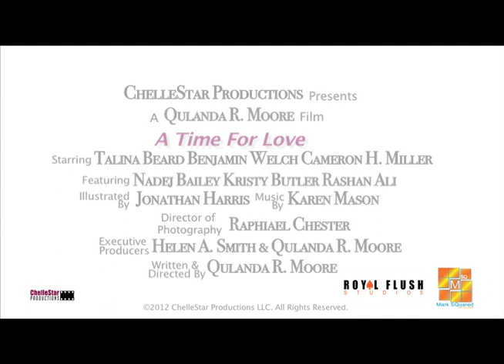A Time For Love Official Movie Trailer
As a couple deals with the struggles of a young single motherʼs
baggage from her relationship with her daughterʼs father, they will be tested on the strength of pure, unconditional love. A Time for Love will take audiences on an emotional journey as they discover if real love is worth the wait...
A young single mom practicing abstinence decides to give pure love a try despite the imperfections and blemishes of her dark past.